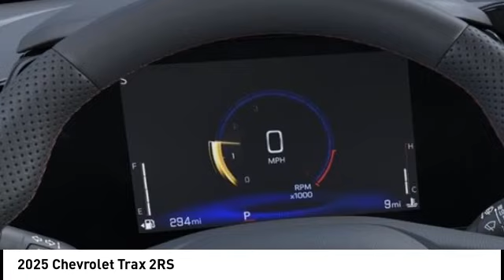2025 Chevrolet Trax DJPQV9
2025 Chevrolet Trax 2RS

Recent Arrival! 28/32 City/Highway MPG Factory MSRP: $27,085 Crimson Metallic 2025 Chevrolet Trax 2RS 28/32 City/Highway MPG FWD 1.2L Ecotec Turbo DOHC DI w/VVT 4D Sport Utility 2RS  SHOP FROM HOME, FREE DELIVERY ANYWHERE WITHIN 250 MILES!, EASY FINANCING, FULLY SERVICED.  Lou Bachrodt Auto Mall is your locally-owned Chevy, Buick, GMC, BMW, and VW dealer. Family-owned in Rockford, Illinois since 1953. Providing certified service, manufacturer parts & accessories, and a five star buying experience that centers on our commitment to the customer. Find just the right car, truck, or SUV and exceptional value like the 1000s of clients before you. Still servicing communities near and far not only in Rockford, but Loves Park, Machesney Park, Belvidere, Beloit, Rochelle, Harvard, Freeport, Sycamore, Cherry Valley and Chicago.